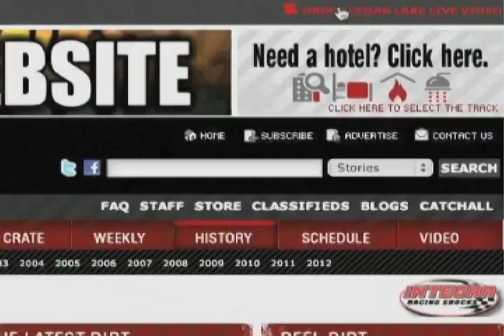DIRTonDIRT.com PPV CEDAR LAKE USA NATIONALS 2012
Dirtondirt.com